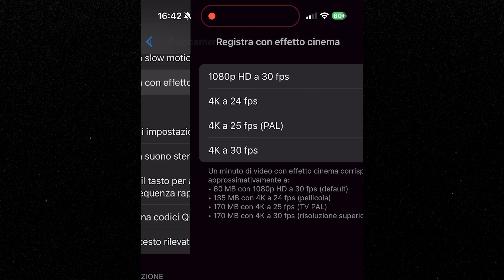iPhone 15 Pro - Migliori impostazioni Video/Foto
Dopo più di 2 mesi di utilizzo finalmente vi parlo di iPhone 15 Pro e del perché è diventato la mia camera di tutti i giorni, in più qualche piccolo consiglio su come settarlo per ottenere il massimo sotto l'aspetto video/foto e il mio setup leggero e super compatto per girare in log senza doverlo riggare e spendere un sacco di soldi in accessori.

iPhone 15 Pro
SSD T7 Shield e non
Cavo USB C (corto ma veloce😉)
Anello Magsafe
Lumix S5II
Lumix S 20-60

00:00 Intro
00:56 Unboxing
01:14 La camera che uso tutti i giorni
04:48 Migliori Impostazioni Video/Foto
06:13 App Fotocamera
07:13 Setup
08:18 Conclusioni